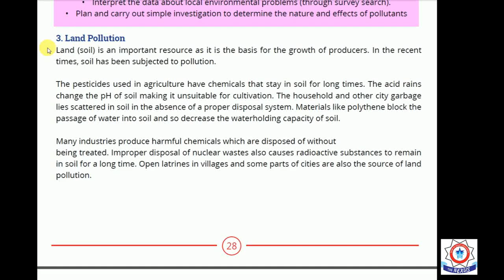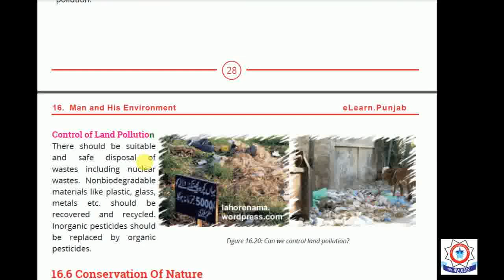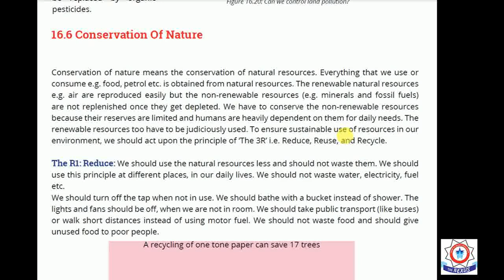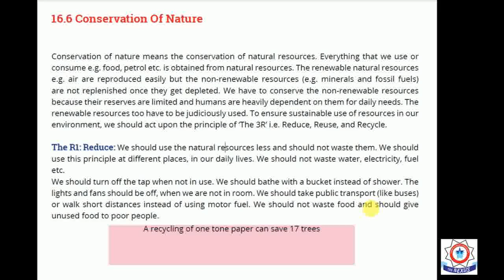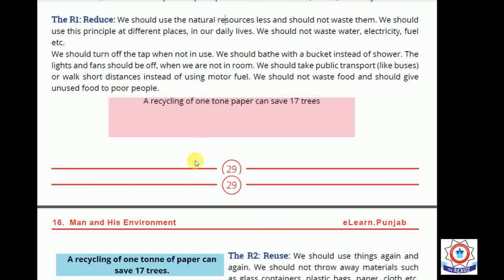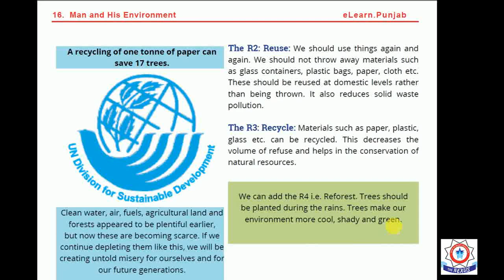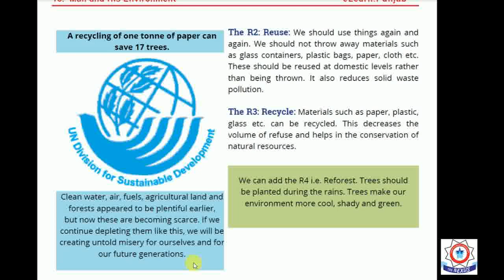10th Class Biology -Lecture 57- Week 19 -Chapter no:16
Chapter no:16
Topic: Pollution Conversation of Nature (3R Strategies)   .

Lecture by: Sir Umar Amin